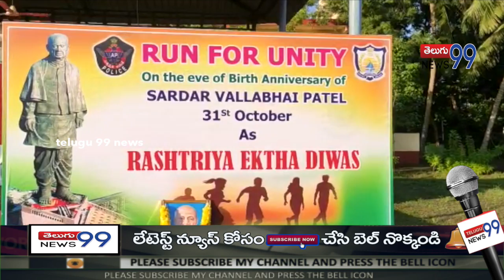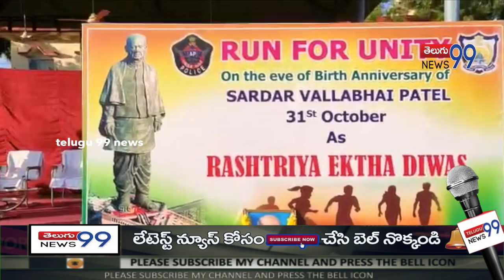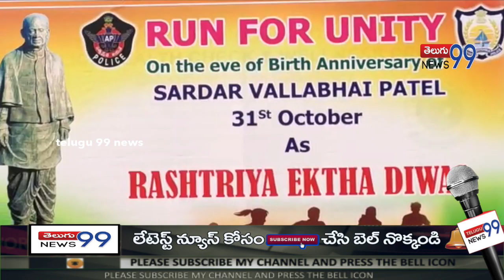జాతీయ సమైక్యతా దినోత్సవం సందర్భంగా నిర్వహణ || Run For Unity In Vijayawada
telugu 99 news